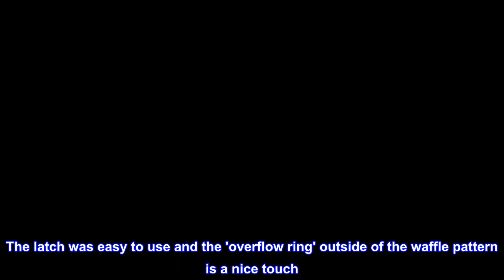Great product - Elite Gourmet EWM-2207# Electric Non-Stick PFOA-Free Belgian Waffle Maker Iron, Bre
Great product -  Elite Gourmet EWM-2207# Electric Non-Stick PFOA-Free Belgian Waffle Maker Iron, Breakfast

WAFFLES AND MORE – Prepare tasty dessert waffles by adding a variety of ingredients. But waffles don't always have to be sweet. Prepare savory waffles with cheese or chives for a quick lunch or snack.
COMPACT DESIGN – Built for small space, takes up barely any counter space, stands upright for storage taking up minimal cabinet space. Perfect for dorm rooms, camping and all sized kitchens.
EASY TO CLEAN – The Deluxe non-stick plates simply wipe clean with a damp cloth when cooled. No oil or butter needed, makes for healthier eating, and provides for hassle free, 1-2-3 cleanup.
INDICATOR LIGHTS – Power and Ready lights let you know when to add waffle batter and when they’re ready to serve fresh and hot for the perfect snack or breakfast.
COOL TOUCH LOCKING HANDLE – Cool-touch locking latch for safe operation and convenient portability. Stores away neatly into any space.
What's flat, square and better than pancakes? Waffles of course! With the Elite Gourmet Belgian Waffle Maker you can enjoy waffles at home without taking a trip to the local diner. Its non-stick waffle grids make deliciously crispy waffles in just minutes. The non stick surface makes cleanup a breeze!

 Worked great from the start. Worked great from the start. Worked great from the start. 4836
Our old Belgian waffler finally quit and after searching a lot of models, I decided on this one, because I prefer simplicity. After prepping it as per instructions, I heated it up (the 'on' and 'heated' lights are nice) and started with my tried and true recipe. In a short time, we had delicious waffles. The latch was easy to use and the 'overflow ring' outside of the waffle pattern is a nice touch. I cleaned it as instructed and it's ready for our next breakfast. I've used this just the one time so far, but see no reason that it won't continue working. The waffle pattern isn't as deep as my old Belgian waffler, but it's still in the ballpark.